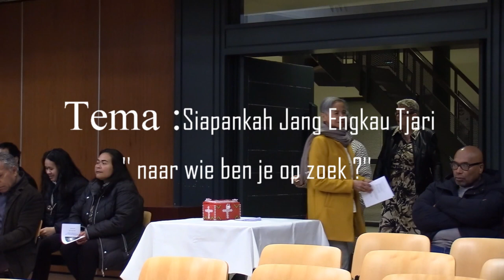Guling Batu Paasviering 9 april 2023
PIKIM perkupulan Ibu2 Kristen Indjil Maluku
gemeente Capelle ad IJssel Oosgaarde